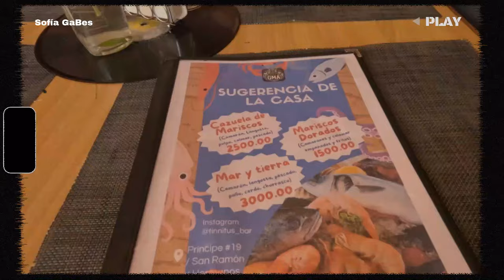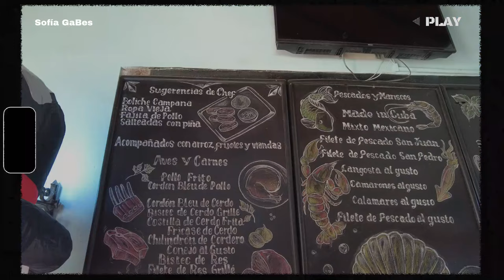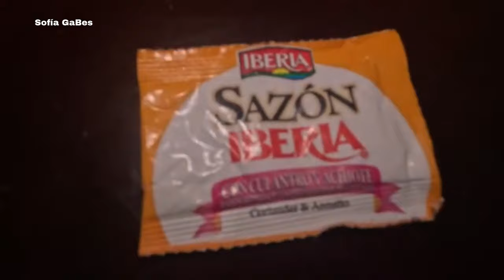mala experiencia en Camagüey CUBA / ¿ estos negocios son del estado ?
Hoy vengo a contarles por medio de un  Vlog,  el cual nos seguirá introduciendo en la realidad de la vida en Cuba, en el 2024, nuestra experiencia en una de las cafeterías que más frecuentamos y que desafortunadamente nos dieron un producto de muy mala calidad.

TODO MI CONTENIDO SE BASA ESPECIALMENTE EN MI REALIDAD, SIN FINES NI POLÍTICOS , NI DE ALENTAR A OTROS A NADA Y MUCHO MENOS CON EL FIN DE IRRESPETAR LAS OPINIONES O PENSAMIENTOS DE OTROS.

SONRÍE ,SONRÍE ,SONRÍE ,ESA ES TU MEJOR ARMA

Recuerden dejar su like ❤️ y compartir .